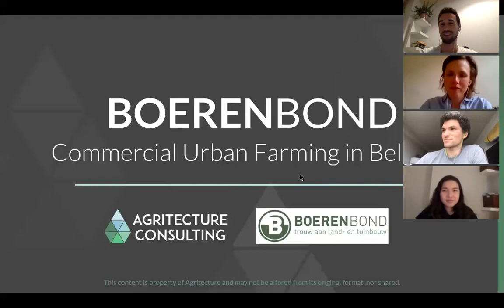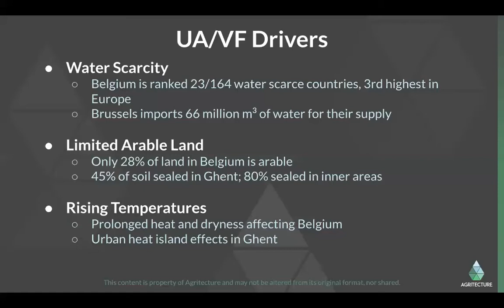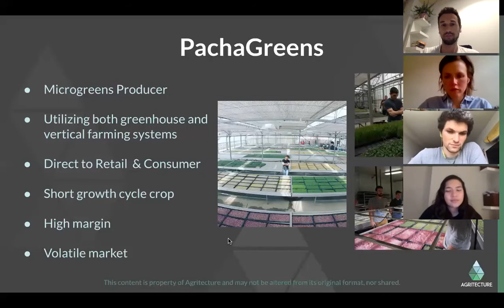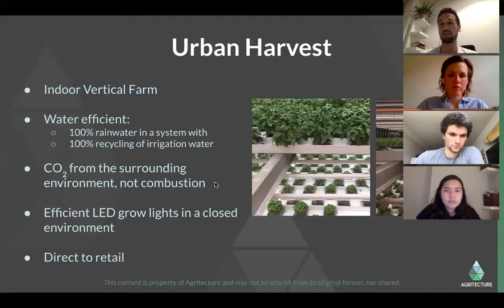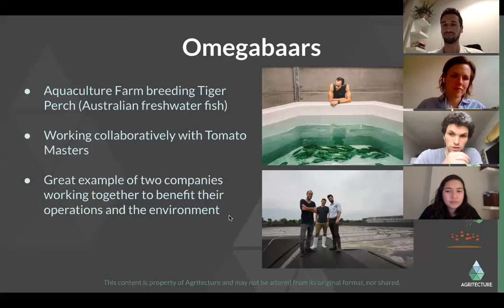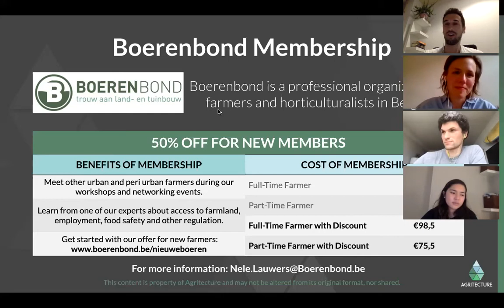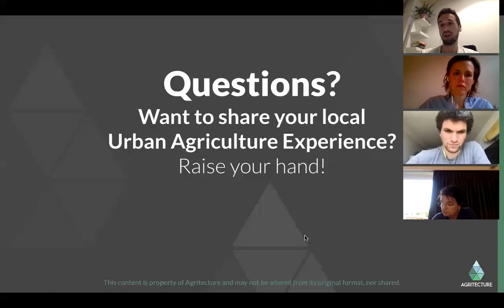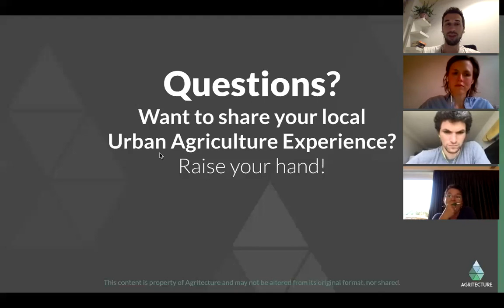Boerenbond: Commercial Urban Farming in Belgium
Interested in learning more about urban agriculture and vertical farming in Belgium?